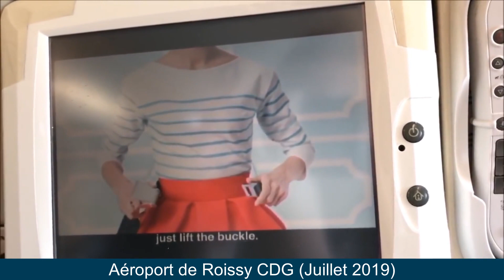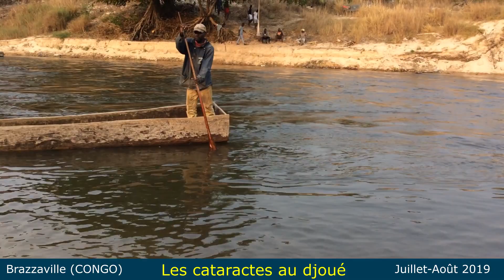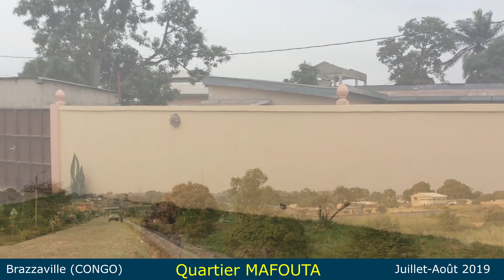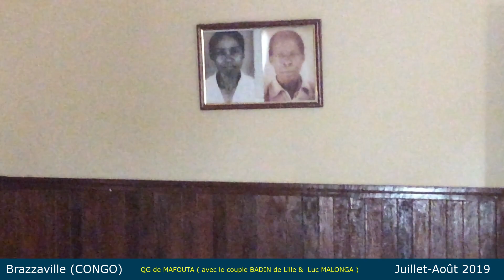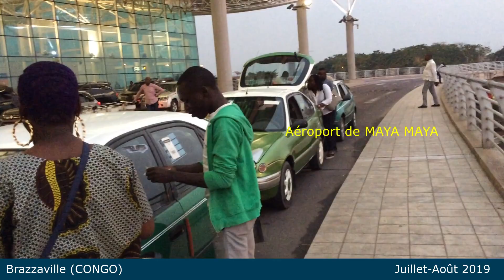Brazzaville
Voyage au CONGO